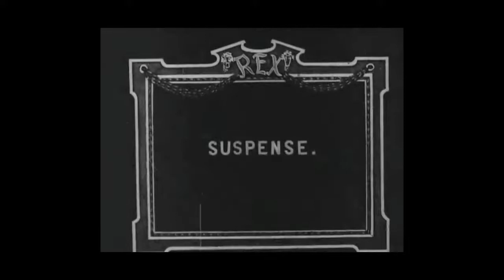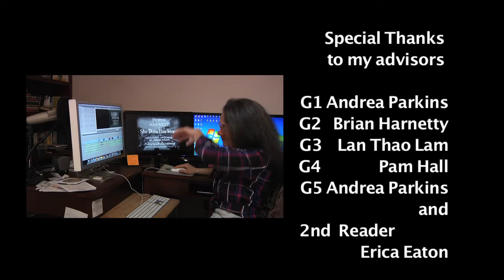Suzin Daly, MFA-IA Graduation Presentation, July 24, 2011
Documentary
Part of the graduate Thesis
How does a dressage rider, instructor and competitor make the unlikely move to digital filmmaker?